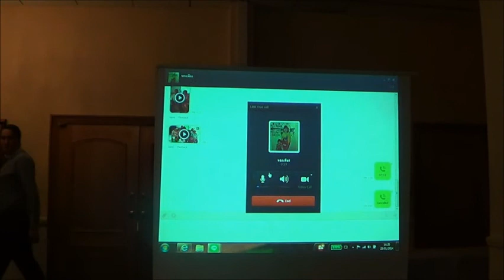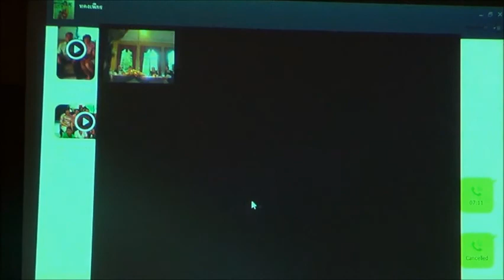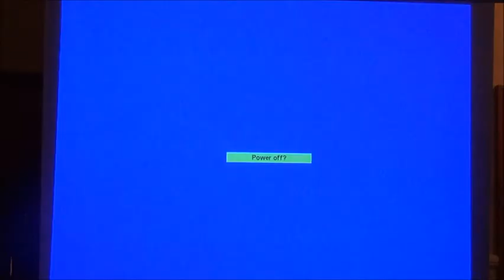Manor House Hotel Wedding 2014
Mark & Bee Wedding Ceremony & Reception